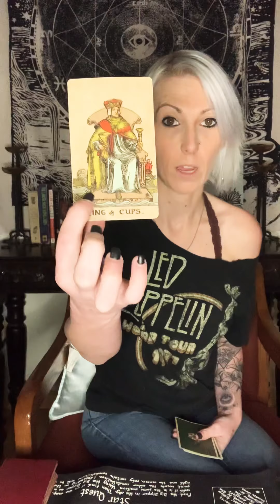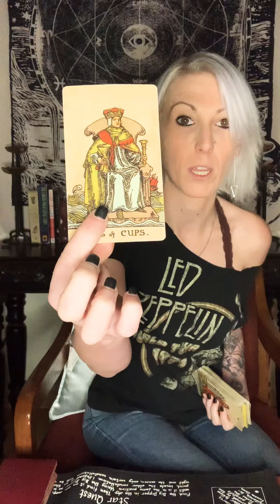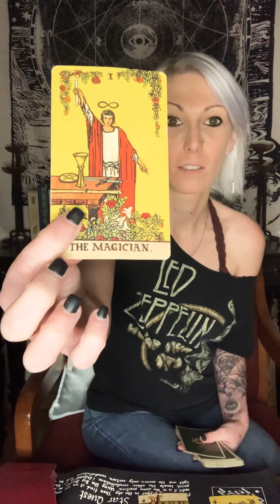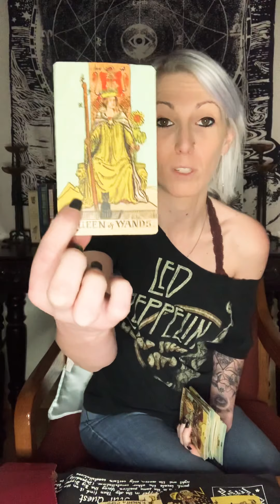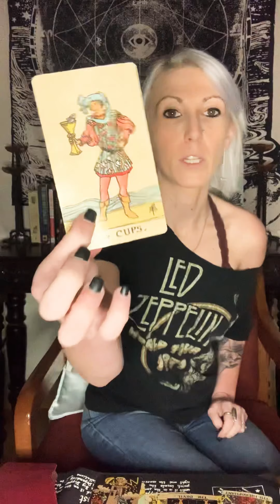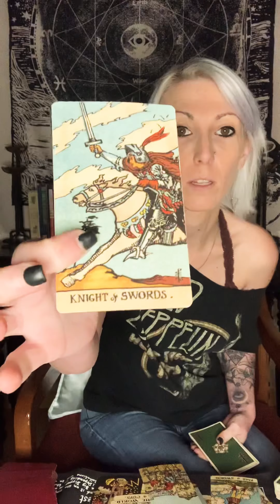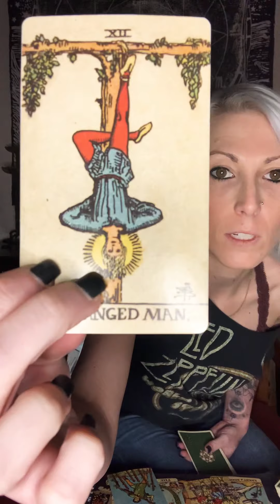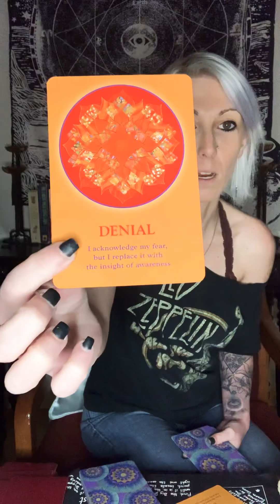Capricorn Recovery Tarot “From Stone To Heart”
Hey friends! This is going to be a new edition to my channel. This is Recovery Tarot. All are welcome. Regardless of whether you’re in a program, thinking about getting into one, or just overall enjoy the energy. What I’m trying to say if there’s an obsession you’re trying to free yourself from of any kind- you’re always welcome here. 🪶🙏🏼I appreciate all your likes & comments. They honestly mean the world to me.